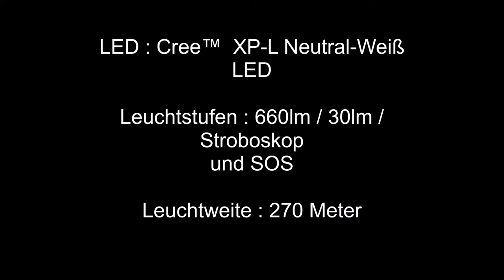URBEX & LOST PLACES TASCHENLAMPE - PA5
Die NEXTORCH® PA5 Zoom-LED-Taschenlampe ist bei Fotografen und Filmern sehr beliebt, weil sie eine sehr warme, natürliche Lichtfarbe und ein absolut gleichmäßiges Licht liefert.
Die PA5 Urbex-Taschenlampe kann mit 2 CR123 Batterien oder dem mitgelieferten Akku betrieben werden. Ideal für die Los Places ist natürlich, dass die PA5 absolut wasserdicht und stoßfest ist.

Hier kommen eine uralte, geniale Erfindung und neuste LED-Technologie zusammen:
In der P5A, der fokussierbaren LED-Taschenlampe von Nextorch.
Die Kombination aus Linsentechnik für Leuchttürme aus dem 19. Jahrhundert und moderner LED macht diese Taschenlampe so wertvoll.
Kenner schätzen das absolut gleichmäßige Licht der Nextorch P5A und das die Lichtfarbe so unglaublich natürlich ist.
Eine Besonderheit, die Fotografen bei der P5A besonders loben: Alles, was mit dieser Lampe angeleuchtet wird, erscheint in realistischen Farben.
Ein weiterer Pluspunkt der natürlichen Farbwiedergabe der Nextorch P5A ist die Augen freundlichkeit des Lichts. Die Augen ermüden viel weniger!

Das Einstellen des Fokus erfolgt über eine Drehbewegung und die Mechanik arbeitet vollkommen lautlos.
Selbstverständlich hat Marken-Nextorch ein Patent auf diese einzigartige Kombination.
Ein weiteres Patent hat der Schalter dieser fokussierbaren LED-Taschenlampe.
Über diesen Schalter kann die P5A gedimmt werden und man hat sogar einen Abwehr-Blitz und einen vollautomatischen SOS-Modus, den man über diesen Schalter kinderleicht aktivieren kann.
Die Nextorch Fokus-Taschenlampe P5A ist selbstverständlich wasserdicht und stoßfest – gemäß internationalen IPX4 Prüfkriterien.

Ein hochwertiger 18650 Akku ist im Lieferumfang enthalten, so kann es sofort losgehen!
Aufgeladen werden kann die Fokus-LED-Taschenlampe P5A an jedem USB-Anschluss, also im Auto, am Handy-Ladegerät oder am Computer. Falls es keine Möglichkeit gibt den Akku aufzuladen, können auch handelsübliche CR123 Batterien verwendet werden.
Nextorch garantiert die einwandfreie Funktionalität dieser LED-Fokus-Taschenlampe für 5 Jahre (Akku ausgenommen)

Highlights:
•  660 Lumen nach ANSI Standard org. Cree™ XP-L Neutral-Weiß LED
•  Patentierte Fresnel-Linse für stufenloses Fokussieren und optimale Lichtverteilung
•  270m Leuchtweite
•  Patentierte DUO-Switch Technologie
•  inkl.1x 18650 Li-Ion Akku (kann über USB Direktladefunktion in der Lampe geladen werden!)